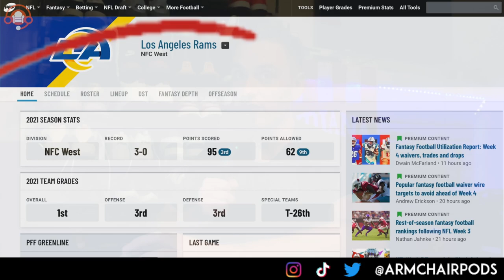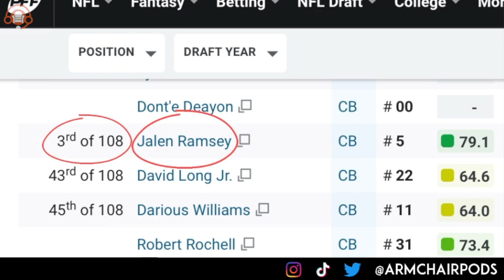NFL Week 3: Armchair Coaches FULL Recap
Do you want to know about every game in the NFL, but lack the ability to?  Look no further, we got you.

The 2021 NFL season has not disappointed.  After 2 insane weekends of football, week 3 brought us several upsets and stand-out performances.

Without further adieu, here is the Armchair Coaches breakdown of EVERY week 3 game.

Twitter, Instagram & TikTok:  @armchairpods

Listen to us on Spotify, Apple Podcasts & Stitcher @ Armchair Coaches